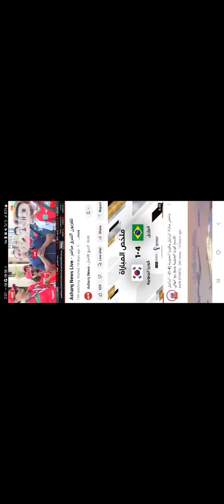13 September 2023(3)